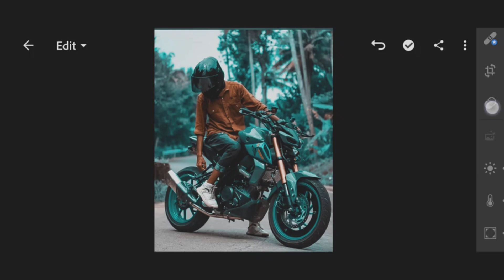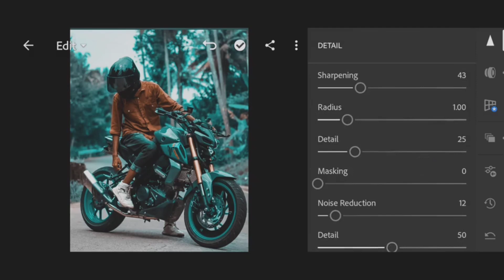pic edit hello I'm vlog video 9195 plz subscribe me my YouTube channel